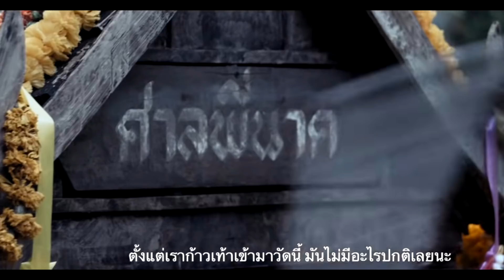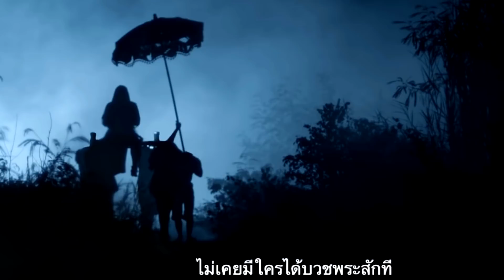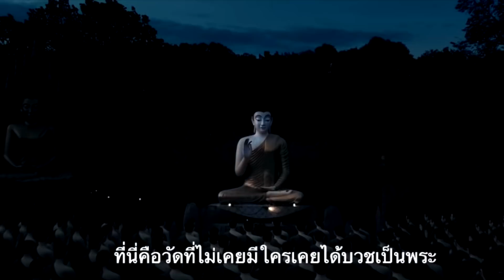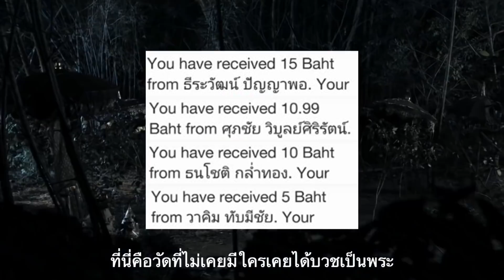"สปอยล์เอามันส์ !!!" พี่นาค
มีข้อมูลผิดพลาดตรงไหน ขออภัยไว้ก่อนด้วยนะคับ พูดเท่าที่จำได้แต่เพื่อนสามารถช่วยคอมเม้นแก้ไขคุยกันเข้ามาขำๆเลยครับเพราะทำคลิปนี้เพื่อพูดคุยแลกเปลี่ยนข้อมูลกันนี่ละครับผม ...